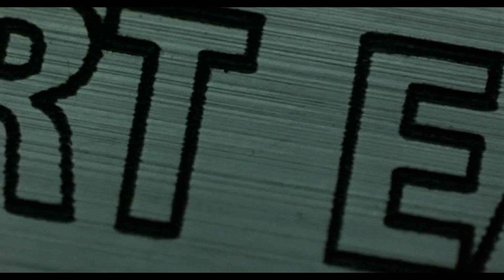Gun Porn Desert Eagle .50 Purchase & Shooting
Newly purchased Desert Eagle 50 cal. The mag would not drop. Sanded down the tab on the grip